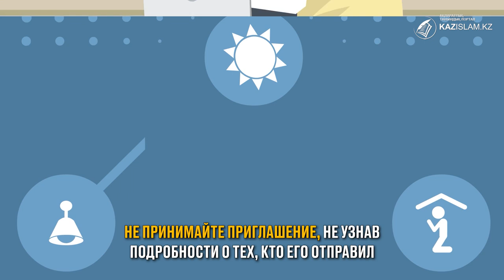Религиозные вопросы: правила и предостережения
Опасность быть пойманным в сети радикалов может подстерегать вас где угодно:
вам навязывают сомнительную религиозную литературу, не принимайте ее, сославшись на другие интересы;
вам пришло электронное письмо или сообщение с приглашением посетить собрание неизвестной вам религиозной организации, не принимайте приглашение, не узнав подробности о тех, кто его отправил;
вам звонит неизвестный номер и на том конце провода предлагают поговорить о Боге, игнорируйте предложение, положив трубку.
Вы попали в сложную жизненную ситуацию из-за религиозных проблем? Свяжитесь со специалистами Центра изучения религий по единому номеру 109. Здесь вам смогут помочь!